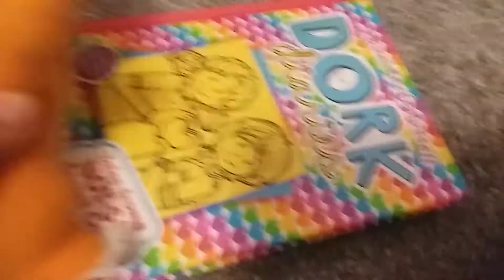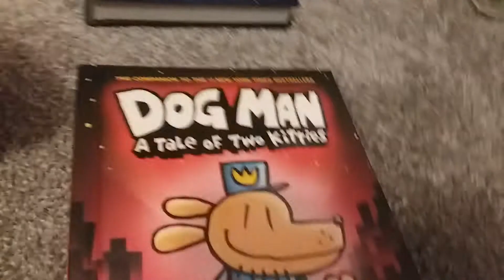Charmander's big party